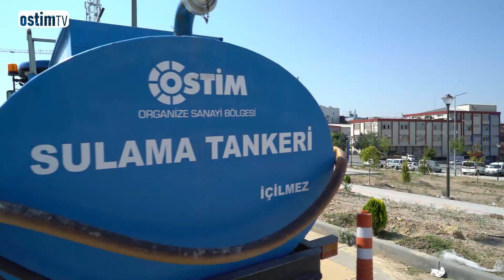Yeşil Ekosistem Bölüm 1 : Yeşil Dönüşüm Nedir?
OSTİM TV Youtube kanalı Uzman Görüşü programında bu hafta ‘Yeşil Dönüşüm Nedir’ konuşuldu.
OSTİM Organize Sanayi Bölge Müdürlüğü’nde Yeşil Dönüşüm ve Sürdürülebilirlik Yöneticisi Mustafa Kürşat ŞAHİNER yeşil dönüşümün çevresel riskleri ve ekolojik kıtlıkları azaltırken aynı zamanda toplum refahını da sağlayan bir model olarak tanımlandığını ifade etmekte.  Yeşil dönüşüm çalışmalarını 5 ilke çerçevesinde ele alan Şahiner, Yeşil OSB’lerin ve Yeşil Endüstri Bölgelerinin hayata geçirilmesine yönelik çalışmaların tamamlanması gerektiğini de ifade etmekte. Şahiner, program boyunca ‘Yeşil Dönüşüm’ kavramını hem ekonomik hem de çevresel sürdürülebilirliği kapsamında ele almakta.